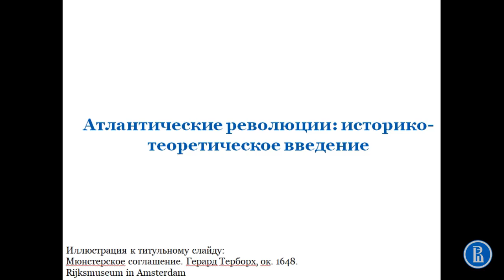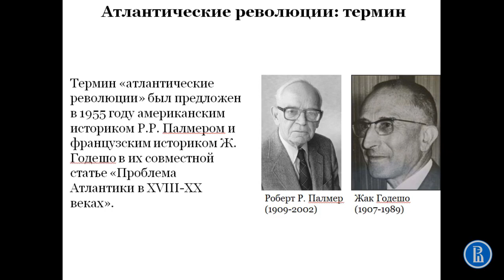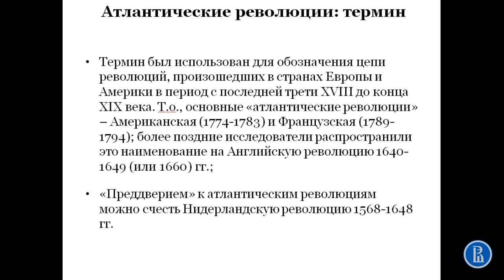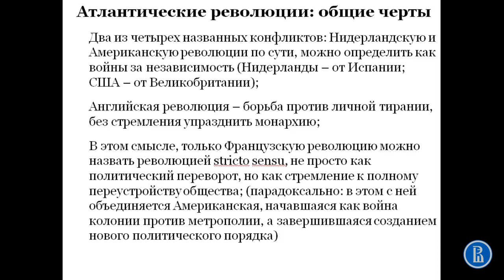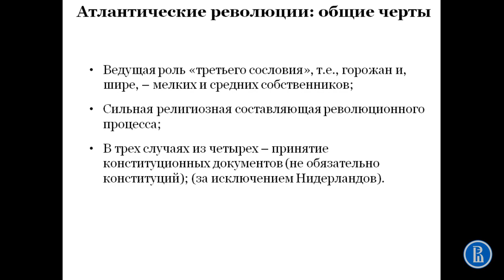Атлантические революции. Введение